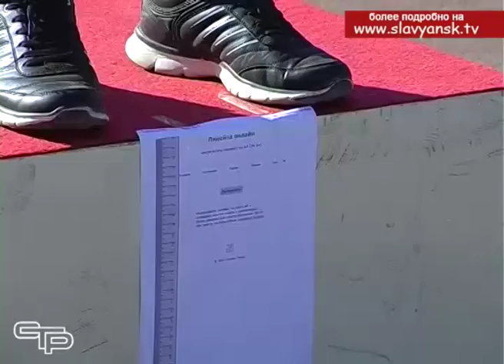Физкультурно-спортивный комплекс ГТО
Физкультурно-спортивный комплекс ГТО - это мероприятие, которое сегодня активно поддерживается и пропагандируется в том числе и государством. Это дань традиции, дань уважения спорту, здоровому образу жизни. Для россиян возрождение норм ГТО - хорошая возможность проверить себя, впустить спорт в свою жизнь, и, в подтверждении достигнутых результатов, получить заветный отличительный знак бронзового, серебряного или золотого образца.